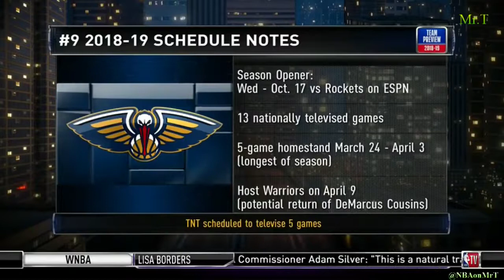FULL: Greg Anthony & Drew Gooden on Pelicans 2018-19 NBA Preview: Anthony Davis, DeMarcus Cousin